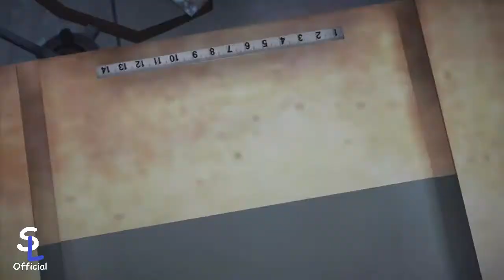DR2: Off The Record - WWJWD? (Ep. 16)